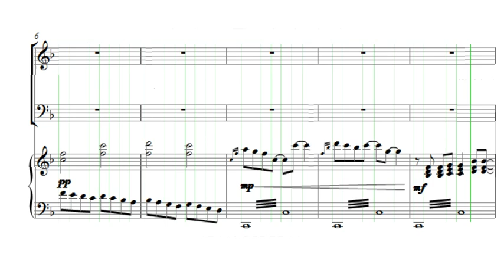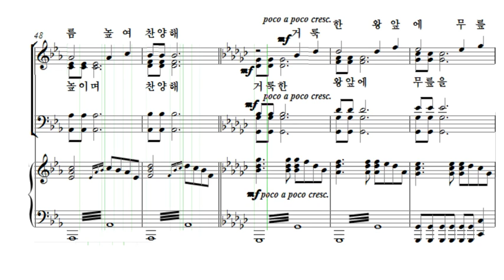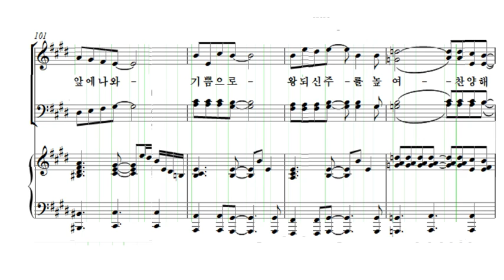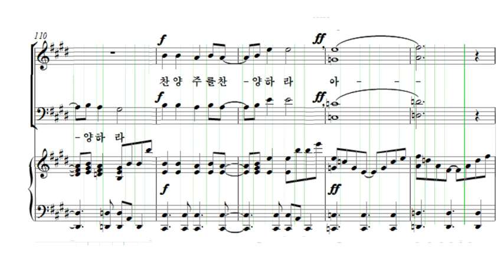찬양 주를 찬양하라 백하슬기 베이스